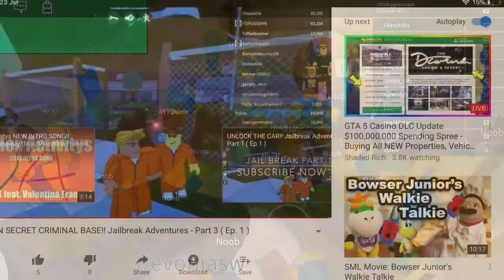ROBLOX ACTIVITYS MONTAGE #1!! ( Smaller stinkypossum )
We upload some what rearly, or sometimes every day! Thanks for checking out our channel :D
We are all going to make a roblox montage, if you don't know what a montage is then hear me out.. Tons of pictures and a few videos put together to make a small video :D

( Smaller stinkypossum )
CREDITS:
📰 Producer: Fletch! ( Titles, Descriptions and more! ) 📰
📽️ Editor: Smaller ( Video Shortener, Titles and more! ) 📽️
📸 Thumbnail Creator: Fletch ( Video click picture! ) 📸